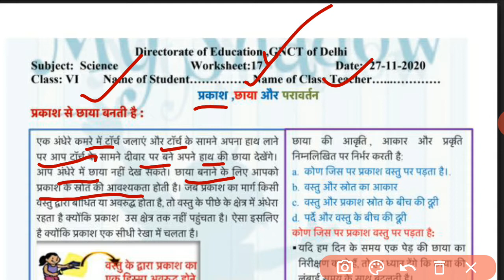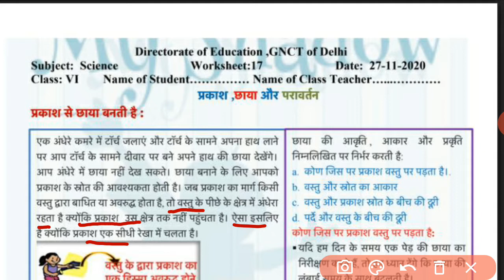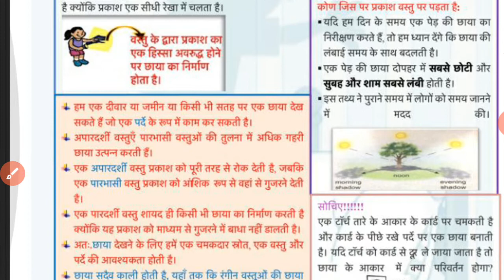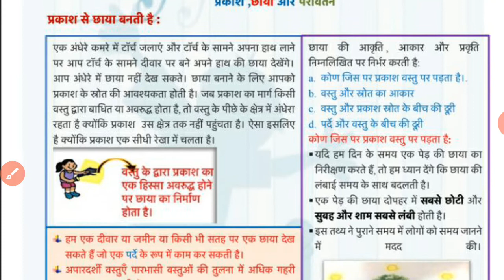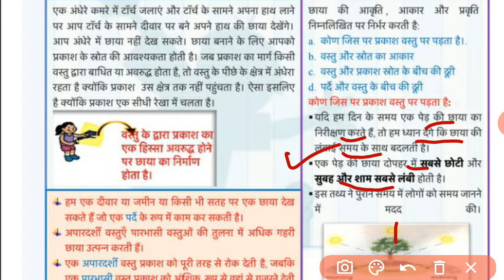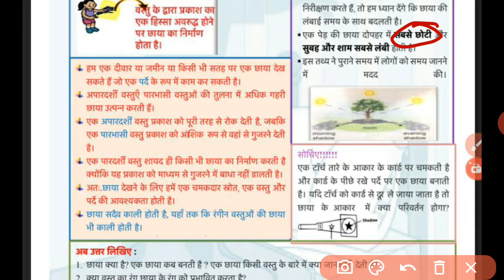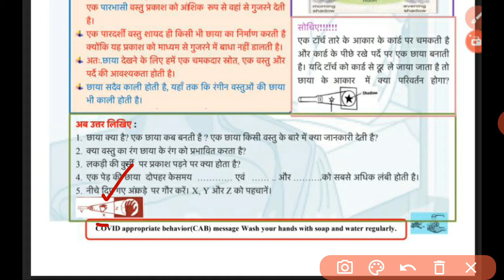Worksheet 17 Science (Hindi Medium)| class 6|Types of Lights Shadows |27.11.2020.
Hello guys in this video I discussed about the Light Shadows.